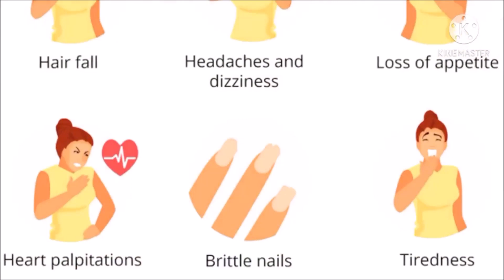Anemia | Low Blood Issue | రక్తహీనత |Anemia Symptoms in Telugu |Rakthaheenatha |Dr.Kiranmayi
Iron is an essential element for blood production. About 70 percent of your body's iron is found in the red blood cells of your blood called hemoglobin and in muscle cells called myoglobin. Hemoglobin is essential for transferring oxygen in your blood from the lungs to the tissues. Lack of iron can cause Anemia | Low Blood Issue | రక్తహీనత. In this video explained the role of iron, iron deficiency anemia, symptoms in telugu. More information is added to the same shared by Manthena Satyanarayana in manthena official channel in his latest manthenasatyanarayana latest videos